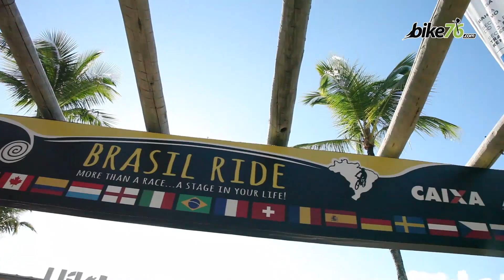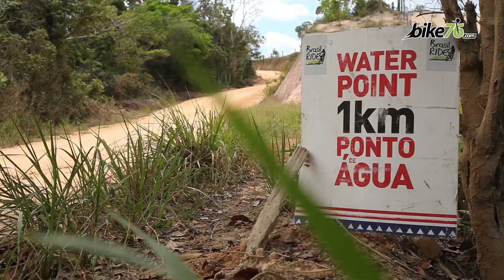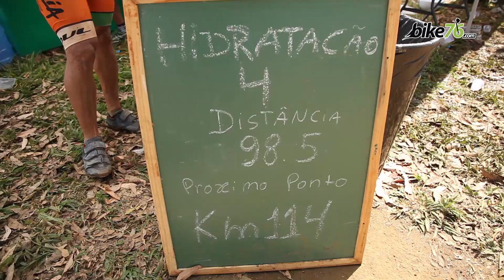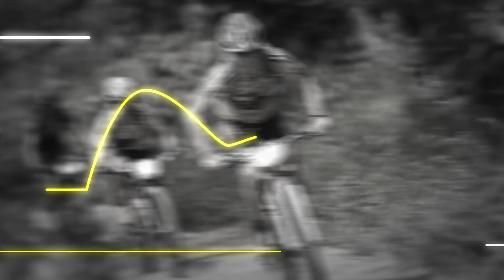Brasil Ride 2017: portugueses e Raiza Goulão e Margot Moschetti vencem a 2ª etapa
Vice-campeão do mundo, Ferreira repetiu triunfo de 2016 na ida de Arraial d'Ajuda, em Porto Seguro, para Guaratinga. Na máster, a liderança agora é dos tchecos Robert Novotny e Fojtik Ondrej, enquanto na ladies Raiza Goulão e Margot Moschetti seguem na frente